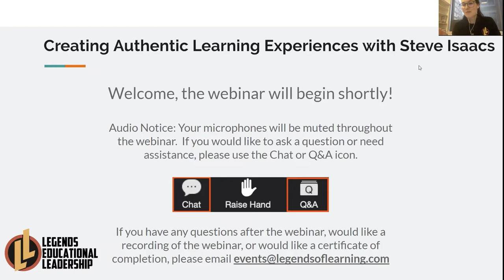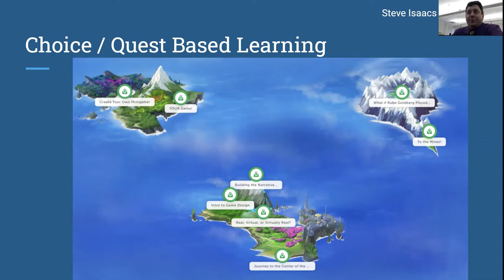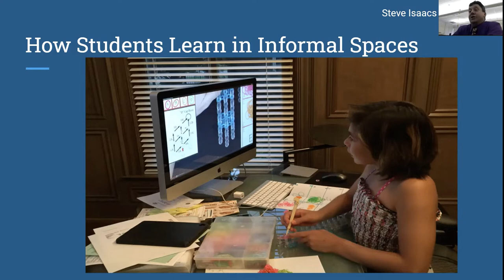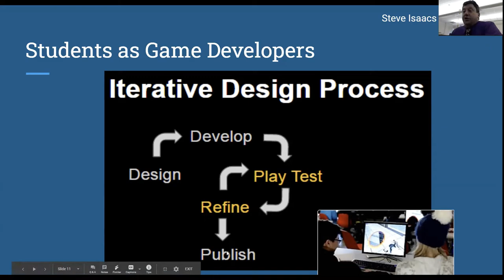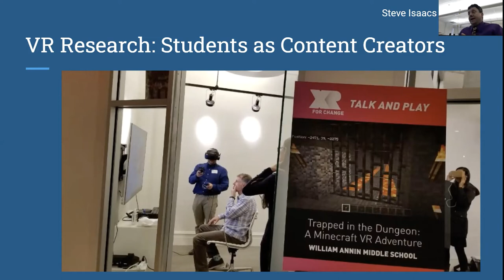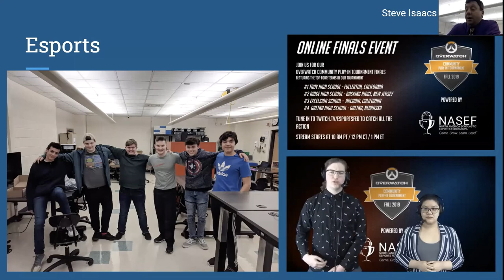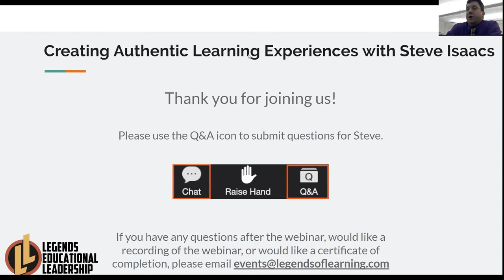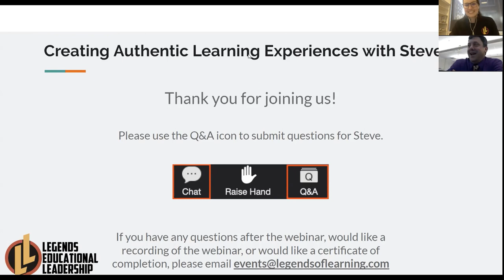Creating Authentic Learning Experiences with Steve Isaacs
Choice / Quest Based learning provides authentic opportunities for students to find and nurture their passion. Let’s create an educational environment that is relevant and meaningful where students can truly take ownership over their learning!